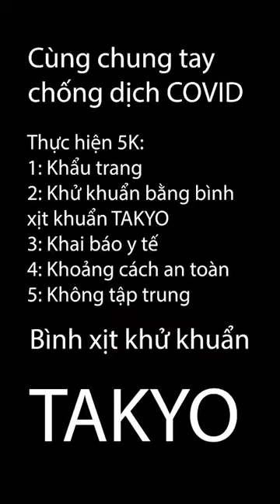Tết sum vầy bên gia đình, dùng máy phun phòng dịch diệt khuẩn takyo I đón tết an toàn bên gia đình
✅ BÌNH XỊT ĐIỆN PHUN DIỆT KHUẨN TAKYO 20L GIÁ 780,000 VNĐ BẢO HÀNH 18 THÁNG
 ✅ VỎ THÙNG DẦY ✅ DÂY XỊT ÁP LỰC 3 LỚP CHỐNG GÃY KHÚC ✅PHUN ÁP LỰC CAO✅ XỊT DẠNG SƯƠNG MỊN
✅BÌNH XỊT ĐIỆN DIỆT KHUẨN TAKYO TK 20
Trong trồng trọt có nhiều nhân tố làm giảm năng suất và chất lượng sản phẩm. Trong đó sâu, bệnh là 2 nhân tố gây bệnh hại cây trồng nhiều nhất. Sâu bệnh có tác hại đến việc sinh trưởng và phát triển của cây trồng, làm giảm năng suất và chất lượng nông sản.
⚡ƯU ĐIỂM KHI SỬ DỤNG MÁY PHUN ĐIỆN DIỆT KHUẨN TAKYO TK 20
Bình ắc quy bền, chất lượng bảo hành 18 tháng
Kiềm giữ điện năng tốt
Bơm điện tạo áp lực nhanh, lực phun mạnh,  Áp lực phun: 6.5 bar, 80 PSI , Lưu lượng phun: 5 L/phút,  phun liên tục từ 6h - 8h, tương đương 500 lít nước.
Bộ bơm mạnh mẽ với 12v nom, tốc độ lớn tới 5 LPM, độ mạnh mẽ của bơm sẽ không làm mọi người thất vọng.
Bình nước làm bằng nhựa dẻo nguyên chất, chống ăn mòn hoá học, chắc chắn bền bỉ,an toàn cho người sử dụng,  thời gian bảo hành lên đến 18 tháng
Có rơ le tự động ngắt khi không phun xịt giúp tiết kiệm năng lượng.
Dây bố  nhựa 3 lớp , chịu áp lực cao
Tay  khóa van bi, được ưa chuộng nhất trên thị trường giúp máy chạy ổn định liên tục trong thời gian dài  các bình dùng tay bóp dễ bị giãn lò so sau một thời gian sử dụng dẫn đến tình trạng rỉ nước ra tay
Sạc điện tử  -tự ngắt khi pin được sạc đầy
Cần xịt có khớp nối bằng đồng thau
Đệm nhựa lớn, êm, thiết kế theo chuẩn quốc tế cân bằng lực lên 2 vai , giảm thiểu tình trạng mỏi vai cổ khi đeo bình, bền chắc và dễ dàng thay thế. Đặc biệt chất liệu nhựa dễ dàng vệ sinh sau khi sử dụng, ko gây kích ứng da, khi sử dụng lâu trong môi trường nóng nực
Đồng hồ đo áp suất điện tử giúp độ chính xác cao hơn, an toàn hơn.
✔️ Được sản xuất dựa trên tiêu chuẩn Chất lượng quốc tế, vật liệu cao cấp chọn lọc, đảm bảo độ bền
Cần phun inox cực bền. cần 60cm có thể rút dài thành 120cm như ăng ten, tạo khoảng cách an toàn cho người sử dụng
Dây dẫn nước từ bình ra tay cầm: 1 mét
Dây sạc chắc chắn, bền, dòng điện nhỏ an toàn
Phụ tùng luôn sẵn có từ với giá gốc giúp bà con tiết kiệm dài lâu
Dung tích sử dụng: 20 lít
– Trọng lượng tịnh: 5 kg không thùng – 6.5 kg nguyên thùng
– Kích thước đóng gói sản phẩm: 40 x 22,5 x 50,5cm
– Đóng gói thông thường: hộp carton
– Năng lượng sạc xả lớn nên khả năng chịu tải lớn hơn
– Khối lượng nhẹ hơn
– Chịu đựng thời tiết tốt hơn
– Thân thiện với môi trường do không sử dụng chì trong quá trình sản xuất
Bên ngoai phích cắm được làm bằng vỏ lò xo, có độ kín cao, chống thấm nước mạnh và an toàn hơn loại kết nối vỏ nhựa thông thường,
Motor sử dụng cho bộ bơm 100% là đồng nguyên chất, giúp cho áp suất cao và chuẩn, tiếng ồn thấp, hiệu suất cao, tiết kiệm điện.
⚡THÔNG SỐ KỸ THUẬT BÌNH PHUN THUỐC BẰNG ĐIỆN TAKYO TK 20
MODEL TAKYO TK 20
Dung tích bình nước 20 L
Nguồn Ắc quy 12V/8AH
Áp suất hoạt động 0.15 – 0.6 MPa, 800 PSI
Hành trình bơm 1.44 mm
Thời gian hoạt động sau khi sạc đầy 6 – 8 giờ